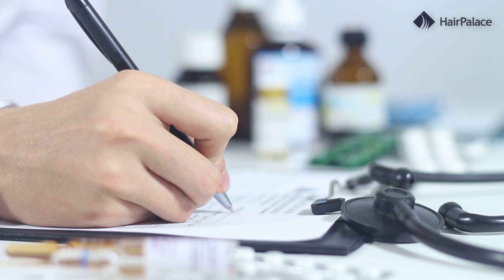Les chignons d'homme provoquent-ils une chute de cheveux ?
Le chignon pour homme peut-il réellement accélérer ou déclencher le recul de la ligne des cheveux ?

La popularité croissante du man bun ces dernières années a suscité des inquiétudes quant à son impact potentiel sur la santé des cheveux.

Dans cette vidéo, nous examinons de plus près la façon dont cette coiffure peut affecter la densité de vos cheveux au fil du temps et nous partageons des conseils pratiques pour conserver des cheveux sains tout en profitant de l'allure élégante et moderne qu'offre un chignon d'homme.

📋 Demandez un devis GRATUIT de nos experts et découvrez si une greffe de cheveux est une bonne solution pour vous